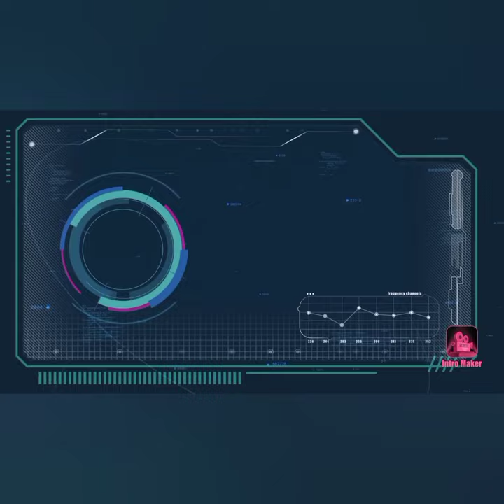Orchids Varieties & Names